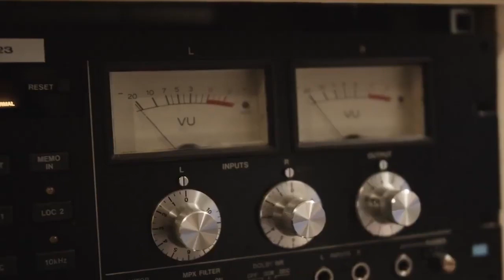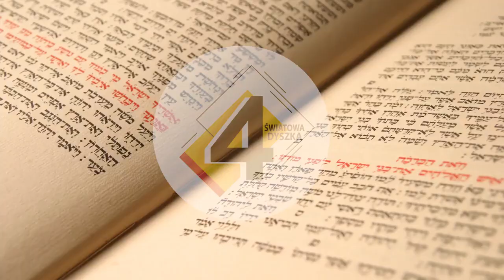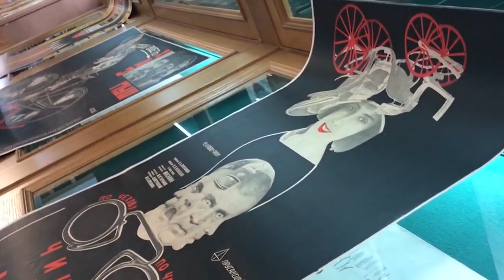10 NAJWIĘKSZYCH BIBLIOTEK NA ŚWIECIE